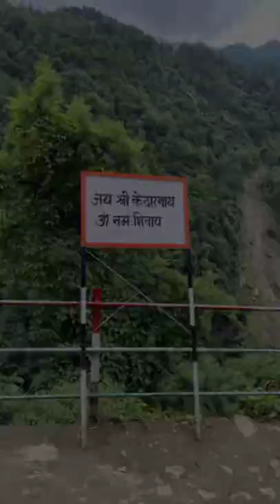Artist went on a trip